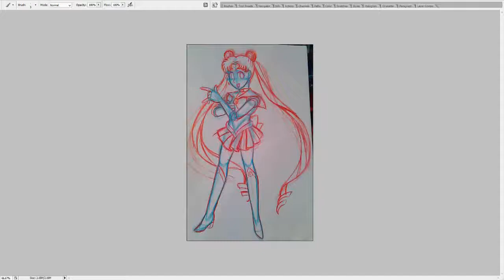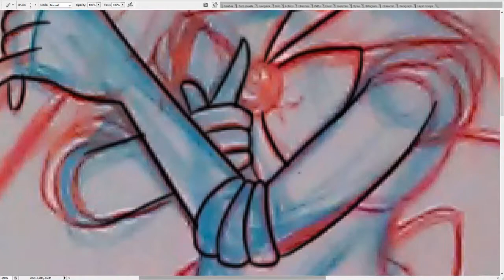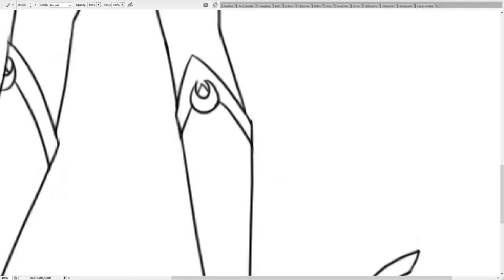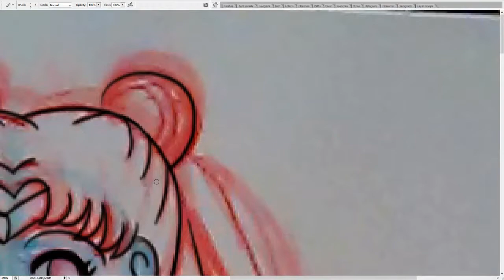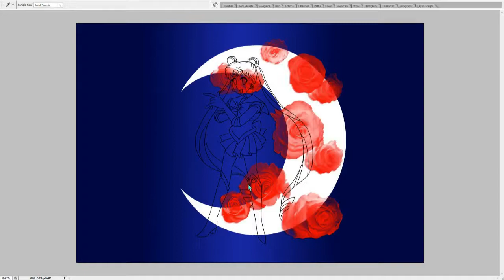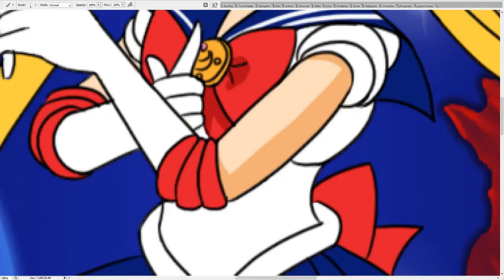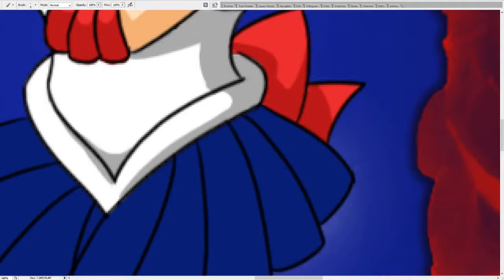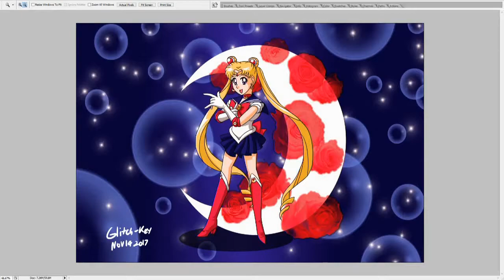sailor moon: speed paint!!!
Now the main protag comes to play.

Actual pictures are...

Please give the artist some love.

Title: Free Your Soul
Artist: Elexive
Genre: Dance & Electronic
Mood: Bright

Title: Arriba Mami
Artist: Jingle Punks
Genre: Dance & Electronic
Mood: Happy